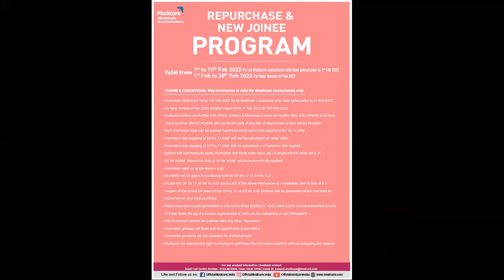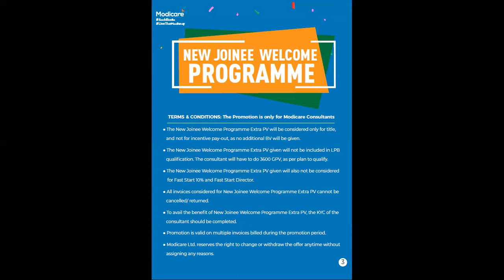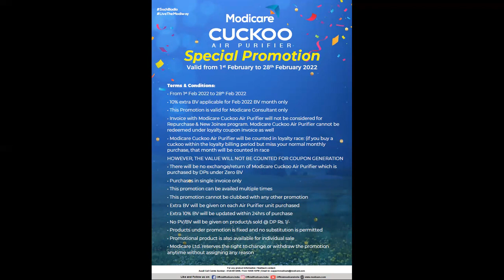Modicare FEBRUARY 2022 offer | Modicare REPURCHASE OFFER | Modicare new offer 2022 | All offers FEB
Modicare FEBRUARY 2022 offer | Modicare REPURCHASE OFFER | Modicare new offer 2022 | CALL TO JOIN

🏃‍♂️👍It is great to have you shop with us at Modicare.
TO Place your order with DISCOUNT OF 10%
TO JOIN MODICARE or to buy MODICARE PRODUCTS  USE MY MCA NO - 71634208
Millions have changed their lives with Modicare, you can too.
📙 Best Books to Read on NETWORK MARKETING. You should Buy , REad and give to Team :-

1. जुडो  जोड़ो  जीतो (Network Marketing) by Ujjawal PAtni
2. जुडो  जोड़ो  जीतो (Network Marketing) + Badi Soch Ka Bada Jadoo (The Magic of Thinking
     Big) + Sawal Hi Jawab Hai (Set of 3 books)
3. Baniye Network Marketing Millionaire - Hindi
4. Network Marketing - Kya Hai? Badnam Kyun? Karni Kyun Chahiye?
5. The Business School - By Robert T. Kiyosaki (Author)

modicare,
network marketing,
tips tricks,
mlm,training,
modicare products,
plan modicare,
modicare business plan,
how to earn money in modicare,
modicare success,product training modicare,
modicare plan,
networking,
AKSHI DUTTA MODICARE,
SUCCESS STORY AKSHI DUTTA,DEMO,
HOW,TO,IN,MODICARE,
ACHIEVEMENT
,MOTIVATION,
new,product
unknown prospecting tips,
unknown logo se kaise baat karen,
how to find new prospect,
prospecting,
unknown prospecting
closing techinque in network marketing
how to close a sales call
closing tips,
Modicare free product offers,
modicare 50 pv offer,
modicare 100 pv offer,
buy modicare products offer,
modicare FEBRUARY new offer 2022,
modicare FEBRUARY 2022 month end offer,
modicare  product offer,
modicare FEBRUARY 2022 offer of the month,
modicare new offers FEBRUARY 2022,
modicare offers,
Modicare new joinee welcome programe
modicare offers on products,
modicare latest offers,
modicare urban color offer february 2022,
MODICARE ENVIROCHIP OFFER february,
MODICARE REPURCHASE PROGRAM february2022,